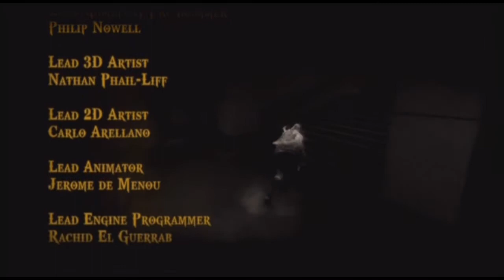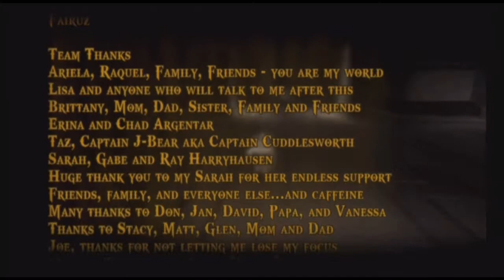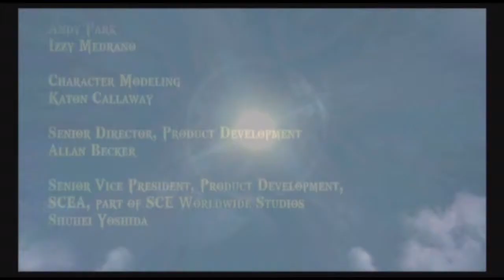PS3 Classics - God of War: Chains of Olympus Final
Time to face the Final boss, but Kratos must make a difficult decision